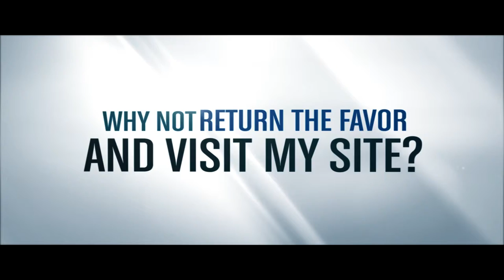Let's play prop hunt 41 Was that really Pewds ??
Hello there YouTube today i bring you more of our let's play where we did not get Trolled some said they was pewdiepie but of course we did not fall for it not  mind you if you are a top youtuber and you want play with us that would be great and yes am looking at you  Pewds,Toby Adam and chilled oh and not forgetting minx just to prove that me and her are not the same person lol